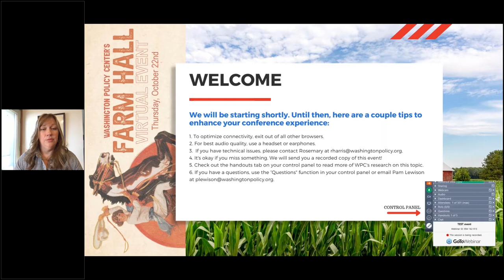Washington Policy Center Virtual Farm Hall